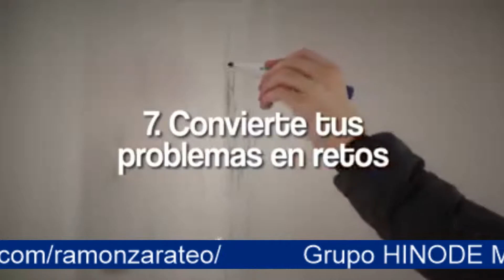Los 10 Secretos del Éxito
Grupo Hinode Brasil apertura en México con productos cosméticos, perfumería Únete Ahora iniciamos en octubre 2019 toma ventaja registrándote hoy